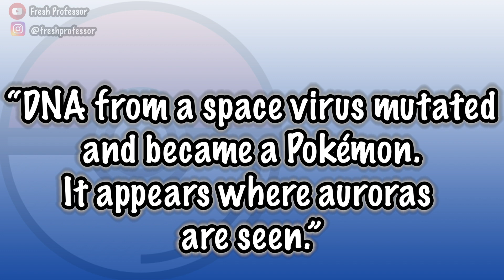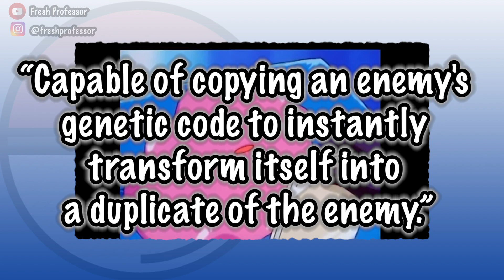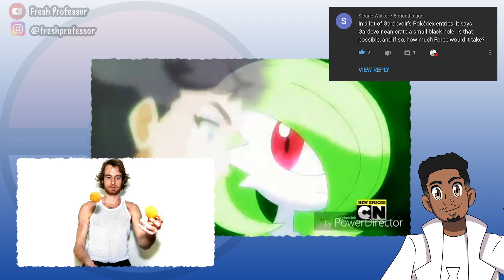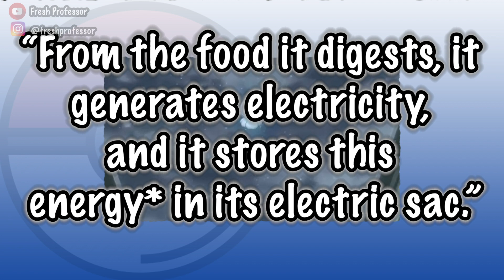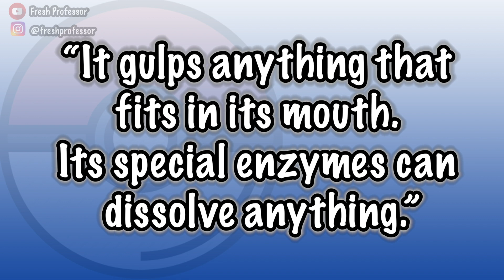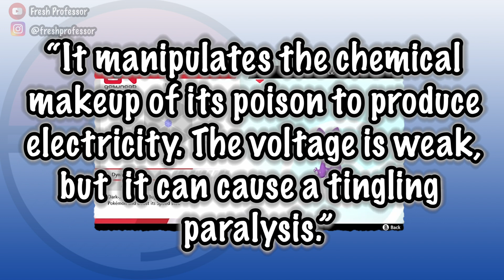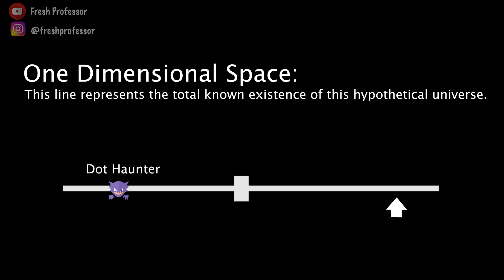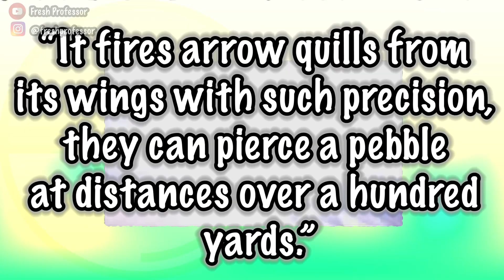Chemist Analyzes the Science of MORE Pokedex Entries! | Chemistry and Pokemon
In this video Tyson assesses the feasibility of 10 more Pokemon by analyzing the science of their Pokedex entries. Topics include virology, genetics, black holes and inter dimensional travel! Note: this is a thought experiment.

Time stamps:

Deoxys: 0:38
Ditto: 1:38
Gardevoir: 2:45
Dusclops: 4:18
Charjabug: 4:51
Swalot: 5:33
Toxel: 6:28
Haunter: 6:53
Giratina: 8:24
Decidueye: 9:15

All photos taken from Wikipedia.

Who am I:

Tyson is a 4th year PhD Candidate in chemistry at Yale University/UC Berkeley. His research involves the development of novel chemical tools for advanced biological imaging. He has taught and tutored numerous subjects and has played a large role in the training of Yale's chemistry TA's for the last 3 years. Fresh Professor is Tyson's way of living out his dreams of being a "pop culture scientist" and full time science communicator.